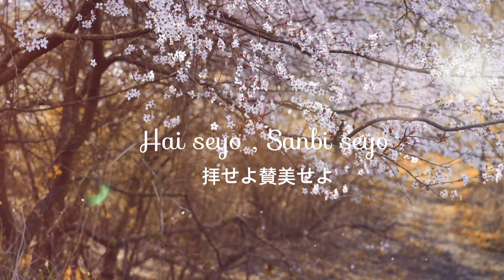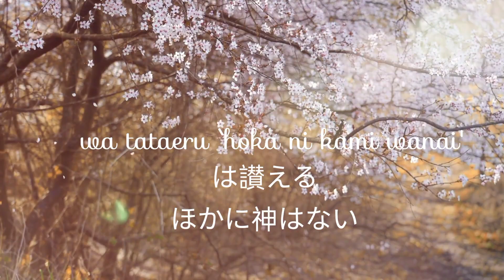Nang bang kua dang omlou hi (Japanese Version) Hoka ni kami wanai | ほかに神はない ( Lyric video)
Nang bang kua dang omlou hi (Japanese Version) Hoka ni kami wanai | ほかに神はない ( Lyrics video)

Hoka ni kami wanai

T. Pumkhothang

Verse１：
ほかに神はない
天とこの地に
全てを治める
栄光永遠に

Verse２：
ほかに神はない
天とこの地に
全てを治める
力は永遠に

Chorus:
拝せよ賛美せよ
清い栄光ある王
崇めよ掲げよ
ほかに神はない
ほかには神はない

Verse ３：
ほかに神はない
大いなるお方
その御名以外に
勝る者はない

Bridge：
みわざは偉大
思いは深く
創られし者
は讃える
「ほかに神はない」

NONE OTHER LIKE YOU
(Exodus 15:11; Psalms 19:1)

T. Pumkhothang

Verse1:
There is no one else like you
None on the Earth and Heaven
All glory. Sovereignty
Forever belongs to you (×repeat)

Chorus:
We praise you, we worship you
Holy and all Powerful God
God in Highest,we Exalt Thee
Oh!! There's none, no other like you

Verse 2:
Highest, Mighty, Glorious
There's no name sweeter than yours.
Every fame belongs to you.

Bridge:
Amazing is your Creation
Your wisdom we can't fathom
All your creations declare,
Your Majesty Oh! Dear Lord!

Nang Bang Kua Dang Omlou

T. Pumkhothang

Chang khatna:

Nang bang kua dang omlou hi,
Simlei leh thangvan ah zong;
Thupina Vaihawmna khempeuh,
Tangtawn in Nang a ahi. (× sakik)
Thunon:

Hong bia ung, Hong Pahtawi ung,
A Siangthou Vanglian Toupa aw;
Sangpen Pa aw! Hong Liansak ung,
Aw! Nang bang kua dang omlou hi;

Chang Nihna:

Sangpen, Lianpen, Thupipen!
Nang bang minngaih dang omlou hi,
Minthanna teng Nang a hi.

Bridge:

Na thilbawl zia lam dang hi!
Na pilna sui vual hilou;
Na Thupina a phuang uh,
Na khutsuak te’n;
Toupa aw, Nang bang kua dang omlou.